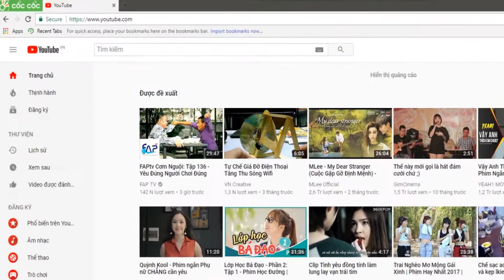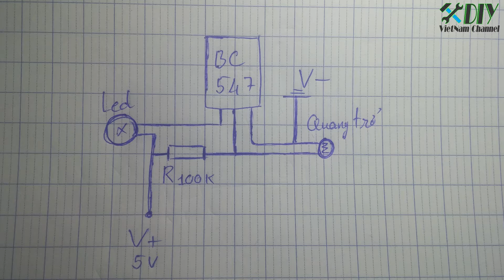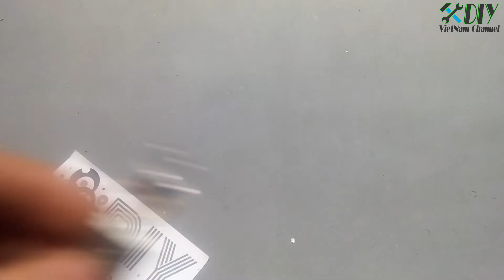|DIY| Hướng Dẫn Chế Đèn Ngủ Cảm Biến Ánh Sáng Tự Động Bật Tắt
Xin chào mọi người! hôm nay mình sẻ cùng nhau chế chiếc đèn ngủ cảm biến ánh sáng tự động tắt bật đơn giản nhé!

Các bạn cần chuẩn bị
- 1 Transistor BC547
- 1 Quang trở
- 1 Điện trở 100K
- 2 Bóng đèn LED
- Nguồn 5V
Sơ đồ nguyên lý mình để trên video rồi nhé!
DIY VietNam Channel chúc các bạn thành công!

▬▬▬▬▬▬▬▬▬▬▬▬ஜ۩۞۩ஜ▬▬▬▬▬▬▬▬▬▬▬▬▬
© Copyright by DIY VietNam Channel ☞ Do not Reup.